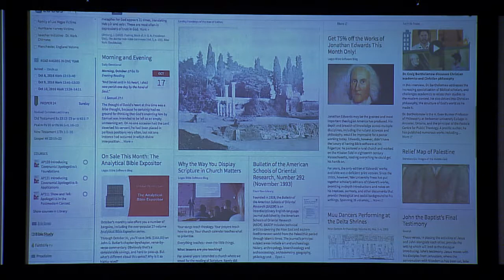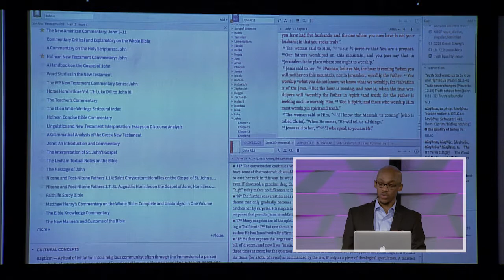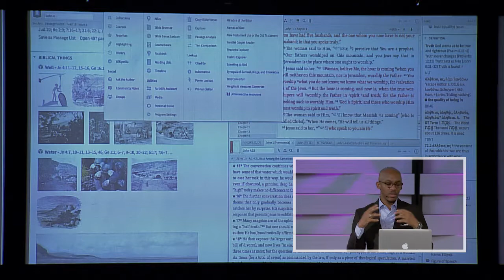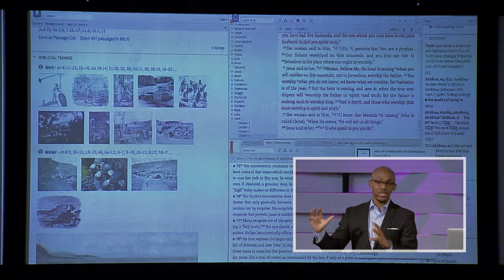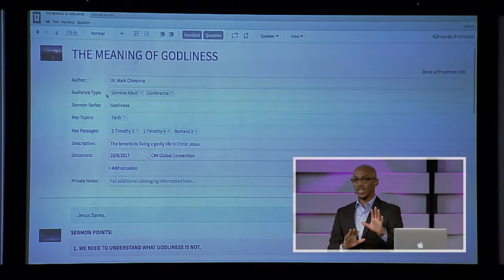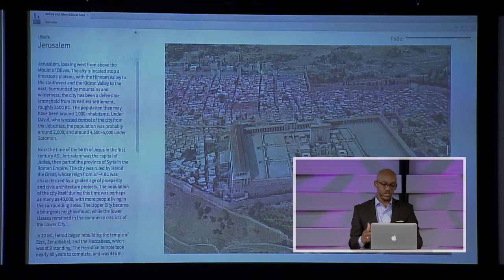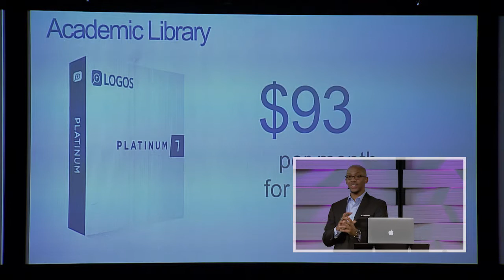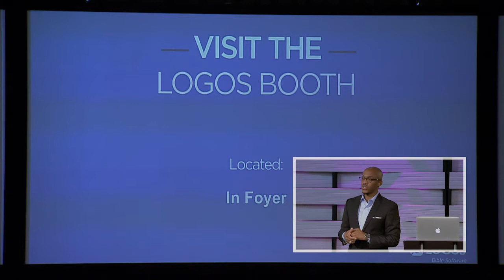Dexter Sullivan - Logos Presentation @ Issachar Initiative: Dr. Mark Chironna, Ph.D. (Longwood, FL)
Pastor, Bishop Mark Chironna
Church On the Living Edge

Logos Presentation by Dexter Sullivan.